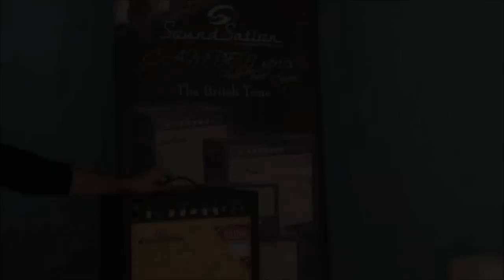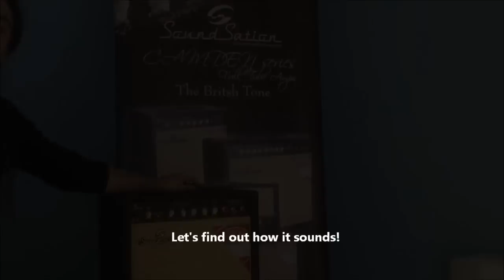Soundsation CAMDEN-20 / 20W RMS Full Tube Combo - Presentation&Test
SOUNDSATION CAMDEN-20
20W Full tube guitar combo featuring a top notch dynamic and creamy British tone. The Hi gain/Low gain modes and the adjustable spring reverb expand the sonor palette of a combo conceived to deliver the purest medium-focused sound made in England. Equipped with a 12" Celestion Seventy 80 woofer.
FEATURES
• Power: 20w RMS
• Tubes: 12AXWA + 1 12AU7 + 2xEL84
• Channels: 1 con 2 modalità (low-hi gain)
• EQ: 3 band w/ Push-Pull on Middle
• Adjustable spring reverb (footswitchable)
• Controls: Level, Gain, Master volume, Hi/Low gain
• 12" Celestion Seventy 80 woofer
• Out: speakers 8 ohm, Line out w/ Level
• Weight: 16 kg
• Dimensions (W×H×D): 445 x 475 x 260 mm